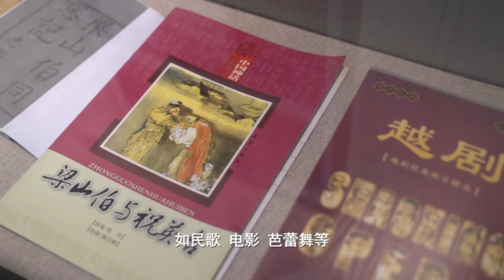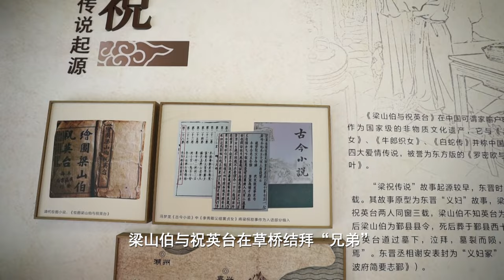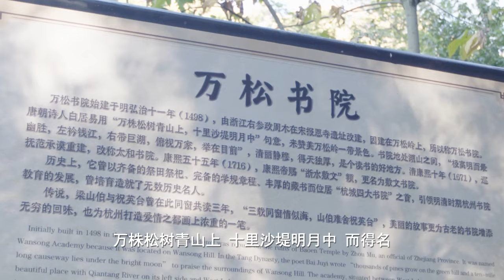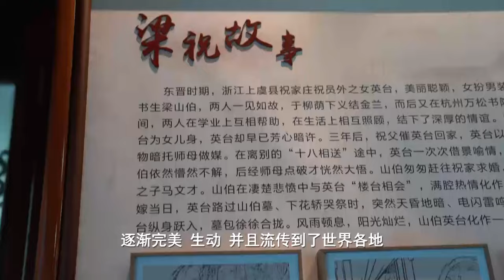My Hangzhou Stories：All about the Butterfly Lovers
We’re sure you’ve heard of Shakespeare’s romantic play, Romeo and Juliet; but have you ever heard of the Chinese version of it?
Liang Shanbo was a scholar from an ordinary family, while Zhu Yingtai was the only daughter of a wealthy family. Their story happend 1600 years ago and the classic and precious love between them have influenced people until today.
In this episode, Saggiorato Davide from Italy will lead us into this enchanting story, Butterfly Lovers.